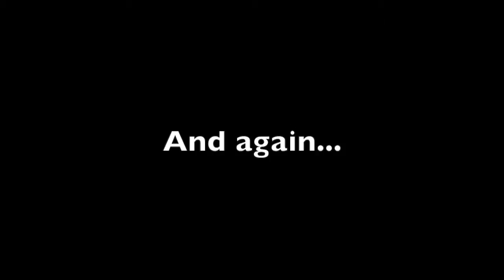Twins vs. Pirates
Getting home to the US means going to a baseball game.